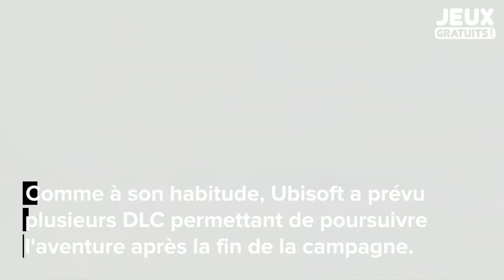Immortals Fenyx Rising : le second DLC arrive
Après le premier DLC sorti en janvier 2021, le second, Mythes de l'Empire céleste, débarque le 25 mars, incluant un nouveau monde ouvert inspiré de la mythologie chinoise, ainsi que plusieurs personnages inédits...
L'actu jeux vidéo sur JGactus.fr par Jeux-Gratuits.com